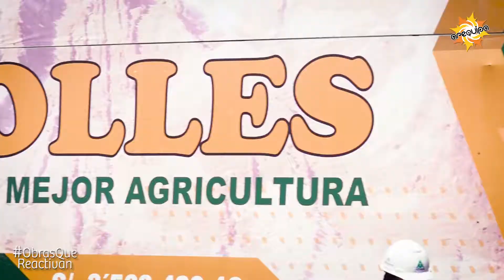Inició mejora de sistema de riego en Los Molles - Pedregal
El Gobierno Regional de Arequipa (GRA) a través de la Autoridad Autónoma de Majes (AUTODEMA) dio por iniciado la obra “Mejoramiento del Servicio de Agua para el Riego en el Sector Los Molles del Pedregal” ubicado en el distrito de Majes, provincia de Caylloma. La obra que consiste en la construcción de nueva infraestructura de riego que permitirá distribuir el agua para riego en mejores condiciones.